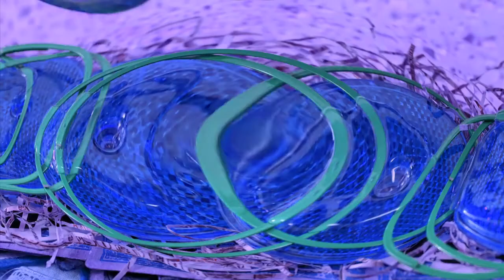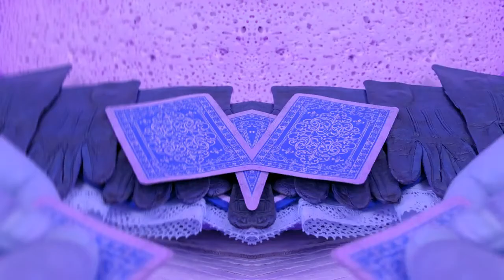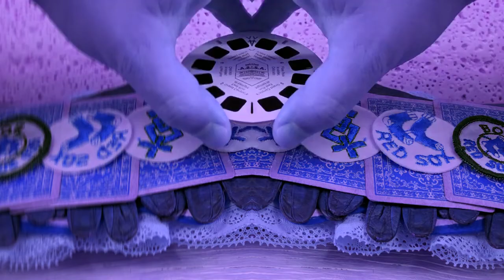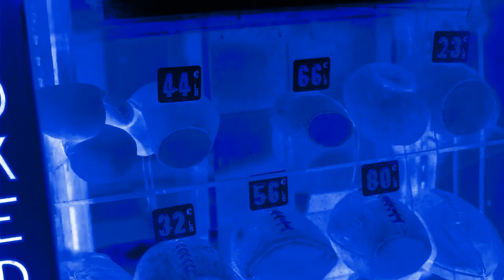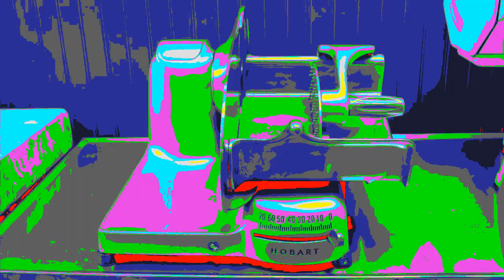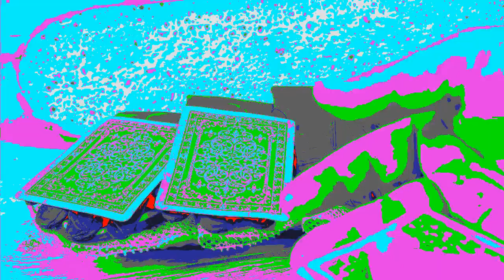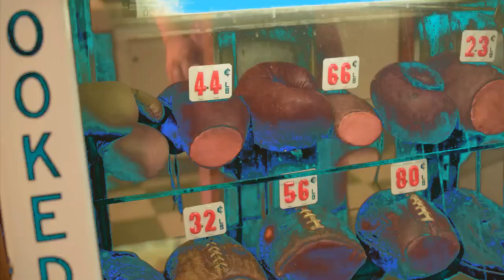Submarine Sandwich Effects 2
I Killed, Has A Conga Busher, Chorded (Has A Conga Busher), Clearer (Has A Conga Busher), Group (Has A Conga Busher), and Orange Vocoder (High Pitch)